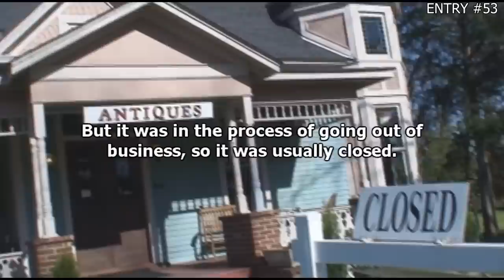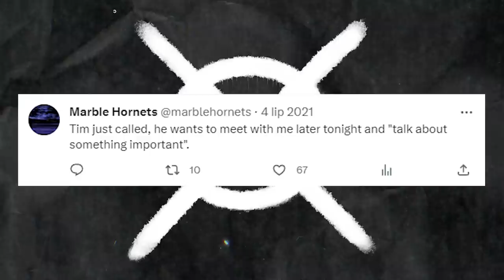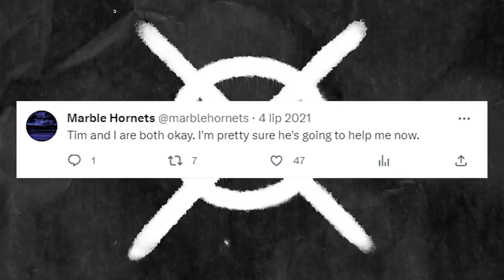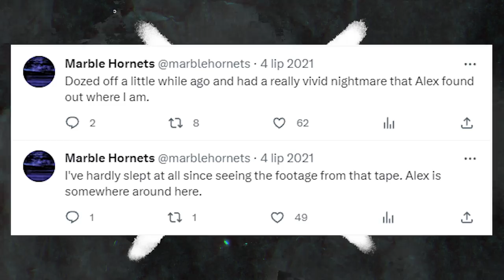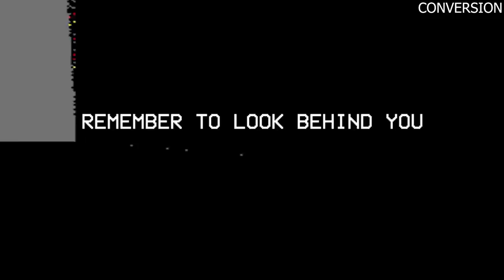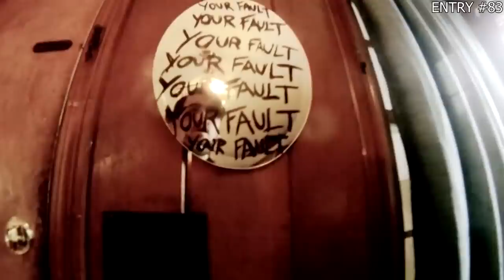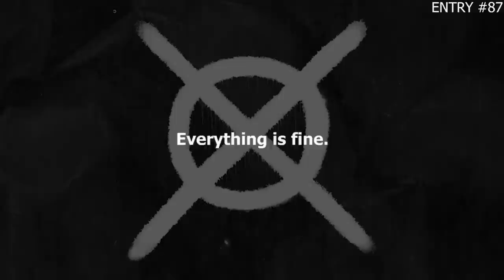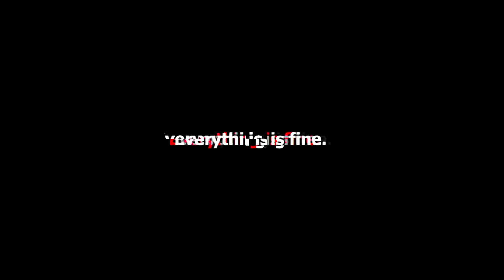Legenda bez twarzy - Historia ukryta w nagraniach Marble Hornets (2/2)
Ostatni film opowiadający całościową historię Slendermana oraz tego, co stworzyło jego legendę. Marble Hornets to pierwsze światowe tak duże ARG horror, które spopularyzowało obecnie najbardziej rozpoznawalnego potwora 21 wieku.

0:00 | Wstęp
0:52 | Intro
1:08 | Entry #53
2:50 | Totheark - Reminder
3:26 | Entry #54
4:44 | Totheark - Decay
6:46 | Entry #55
7:51 | Entry #56
9:12 | Entry #57
11:19 | Totheark - Session
12:05 | Entry #58
14:50 | Entry #59
16:25 | Totheark - Reference
17:42 | Entry #60
19:08 | Entry #60.5
20:06 | Totheark - Observation
22:33 | Entry #61
25:28 | Entry #62
27:23 | Totheark - Isolation
28:41 | Entry #63
29:29 | Entry #64
31:33 | Totheark - Display
32:33 | Entry #65
36:38 | Totheark - Survelliance
37:53 | Entry #66
40:18 | Entry #67
41:58 | Entry #67.5
42:25 | Entry #68
44:08 | Totheark - Decline
45:42 | Entry #69
46:42 | Entry #70
47:28 | Entry #71
48:44 | Entry #72
51:33 | Entry #73
53:37 | Entry #74
54:24 | Totheark - Conversion
56:13 | Entry #75
58:09 | Entry #76
1:00:37 | Totheark - File
1:01:37 | Entry #77
1:02:22 | Entry #78
1:03:00 | Entry #79
1:04:28 | Totheark - Quadrant
1:05:36 | Entry #80
1:07:08 | Entry #81
1:00:37 | Entry #82
1:10:38 | Totheark - Null
1:12:19 | Entry #83
1:15:46 | Entry #84
1:16:40 | Entry #85
1:18:15 | Entry #86
1:22:00 | Entry #87
1:23:48 | Podsumowanie sezonów 1-3
1:26:18 | Co stało się z Jessicą?
1:27:33 | Czemu Brian i Tim mieli drugie osobowości?
1:28:28 | Kim jest Totheark?
1:33:54 | Czym jest Arka?
1:36:11 | Zakończenie

Źródła:
Marble Hornets i Totheark są własnością THAC LLC. Wszystkie materiały zostały wykorzystane w celu przeglądu, analizy i rozrywki, które są elementami składowymi filmu edukacyjnego w formie prezentacji informacyjnej.